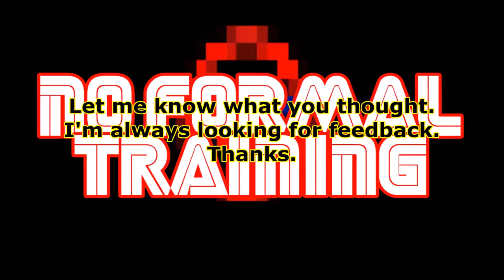Bioshock Let's Play Part 10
More fun with Bioshock, this time in the fisheries. Isn't it all something of a fishery anyhow?

Please spread the word and share my videos with everyone you know who might like them.

And help me get better at making videos by letting me know your thoughts about this very video, down below in the comments. Every little bit helps me get a little bit better. :)